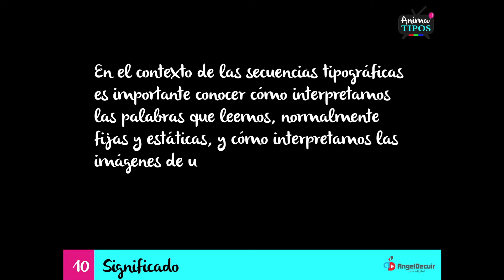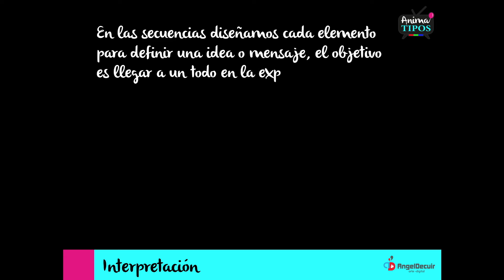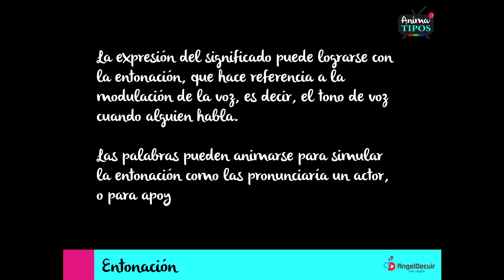10 - Interpretación de las secuencias Tipográficas | Curso Anima TYPOS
Anima TYPOS, un curso gratis donde aprenderán los principios y conceptos de animación de tipografía.

Curso creado en 2017 pero lo he liberado a partir de hoy de manera gratuita y que todos aprendan animación y tipografía.